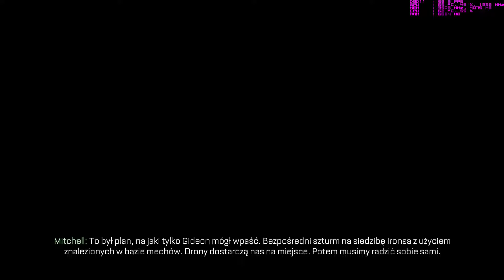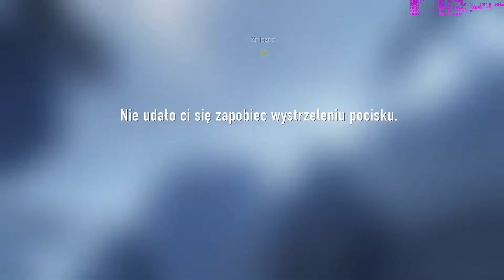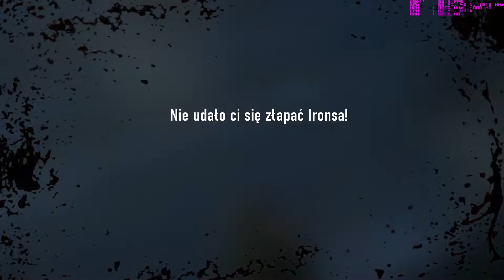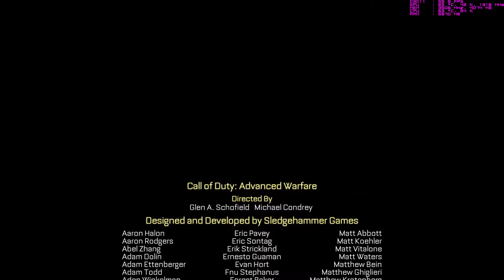Zagrajmy w Call of Duty: Advanced Warfare Full HD 60 FPS PL # 13 - Ostatni Klaps (GTX970 I5 4670k)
I5 4670K@4.6Ghz
GTX970
8 GB Ram ddr3 1866
Nagrywanie FRAPS